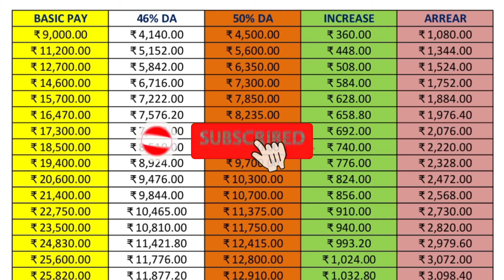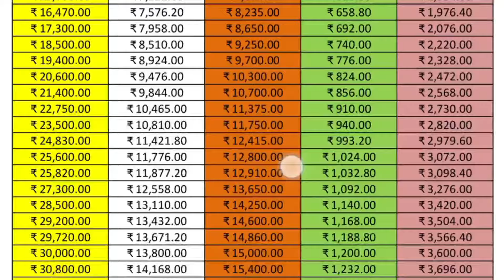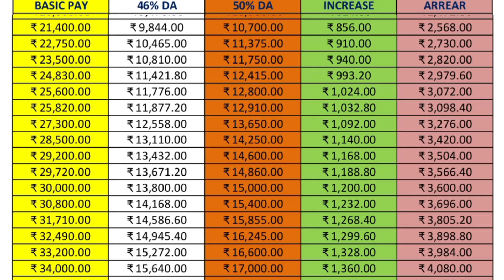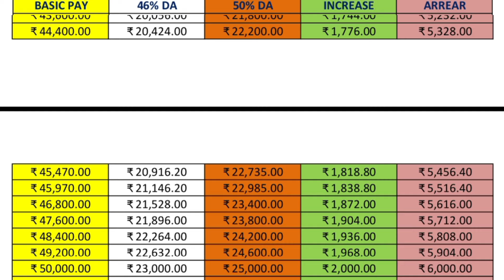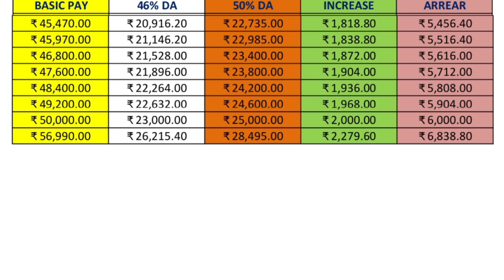50% DA, দৰমহা, পেঞ্চন & এৰিয়াৰ কিমান বৃদ্ধি চাওঁক || Salary Increase || Assam Govt Employees